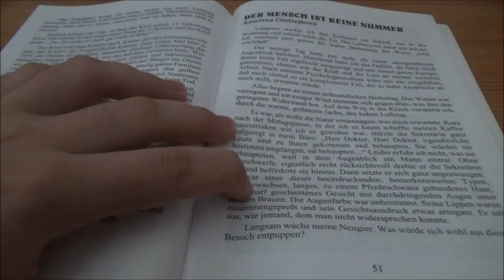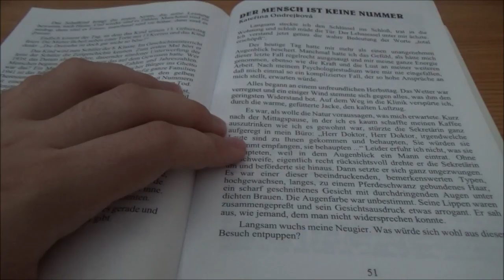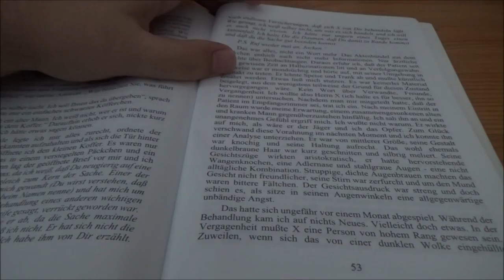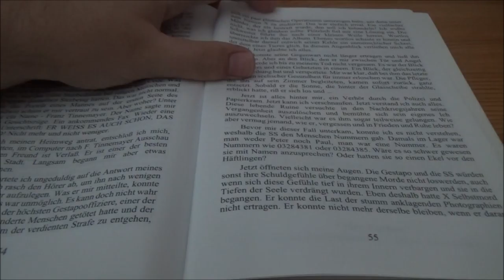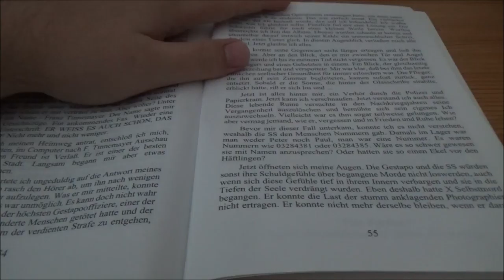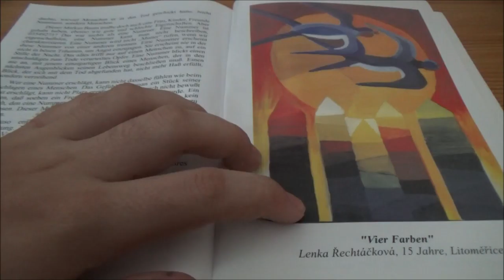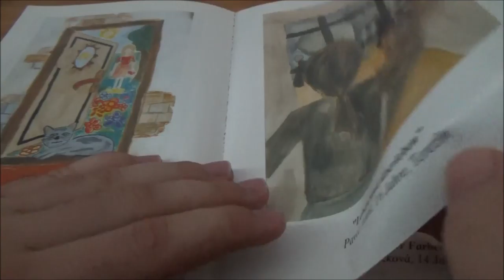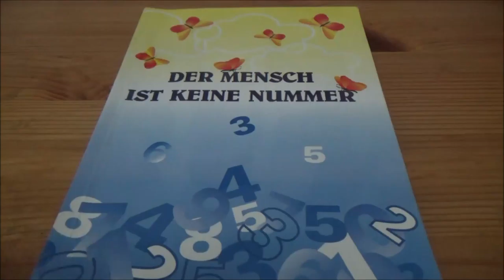Zwerg für Toleranz - Der Mensch ist keine Nummer #14 * Der Mensch ist keine Nummer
Das letzte Video der vierzehnteiligen Projektreihe für Toleranz, gegen Rassismus und Diskriminierung